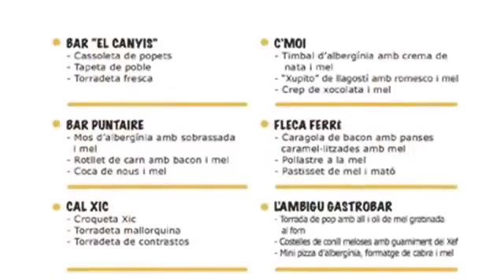Anunci oficial de la primera 'Ruta de la Tapa amb Mel' del Perelló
El Perelló, juntament amb Mel Muria, organitzen la primera edició de la 'Ruta de la Tapa amb Mel' del municipi del 8 al 10 d'abril.